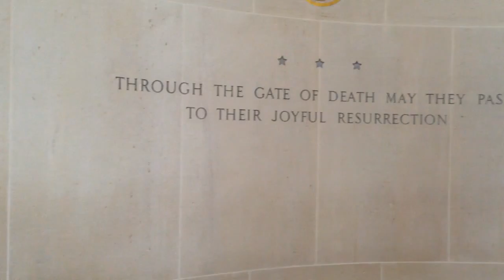Projekt til ud i verden aften